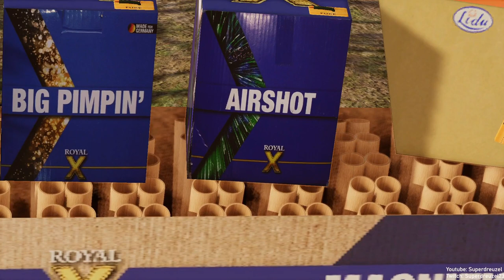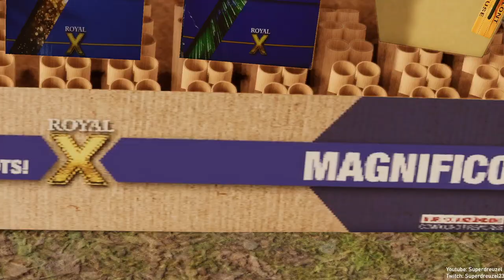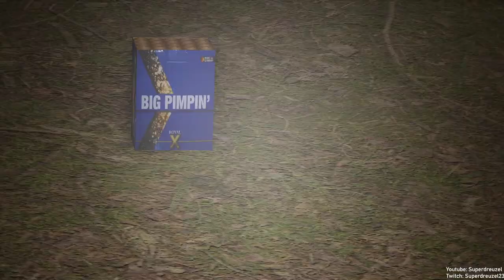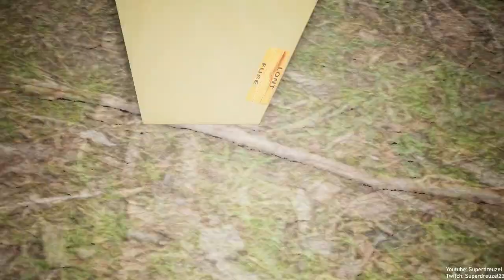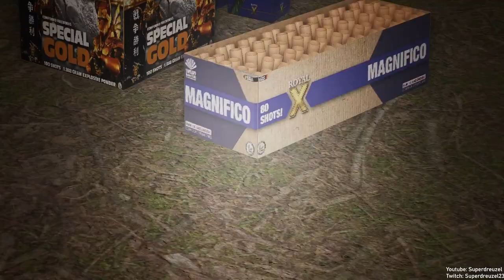Lesli Collection Mod Review - Pyroworks Mods